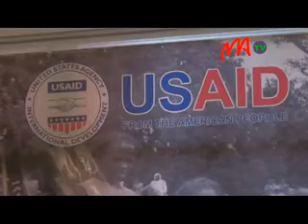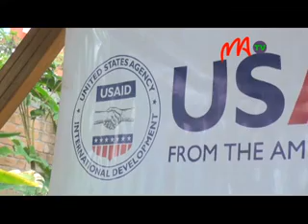07 USAID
T e o   a k a i k i n ' n y   m a l a g a s y   a r y   n a n a m p y   a z y   h a t r a n y   n y   U S A I D   t a o   a n a t i n ' n y   3 0   t a o n a   n i a s a n y   t e t o   M s c a r ,   e n y   f a   n a   d i a   t e o   a z a   n y   k r i z y   s a m i h a f a   n i f a n e s y   t e t o   a n - t o e r a n a .   S e h a t r a   m a r o   i n d r i n d r a ,   f a   n y   s e h a t r y   n y   f a h a s a l a m a m - b a h o a k a   n o   n i a s a n ' n y   U S A I D   t e t o   a m i n t s i k a .